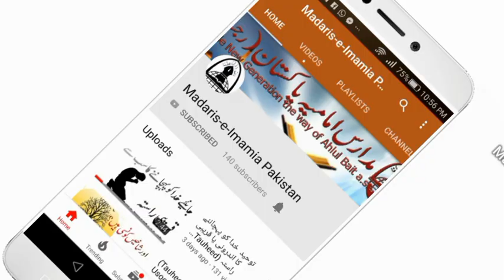Cartoon Series | Hadi Mehdi aur Fatima | Ep-8 | Usool e Deen| اصول دین| URDU | HINDI हिंदी|for kids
Hadi Mehdi aur Fatima

Episode - 8 : Topic : Usool e Deen

Reading before going into class is always a good and healthy habit. So, Hadi and Mehdi studying the topic before going to their Islamic Madarsa Class.

They are discussing Usool e Deen and Fro Deen. they explain it beautifully.

Watch and share with the childrens and teach them the lesson.

Cartoon Series
Episode 2 ADAL
Khuda ka wajood,
Islamic Cartoon,
For Kids,
Islamic Cartoon for Kids,
shia k aqaid,
shia aqaid in urdu,
shia aqaid books in urdu,